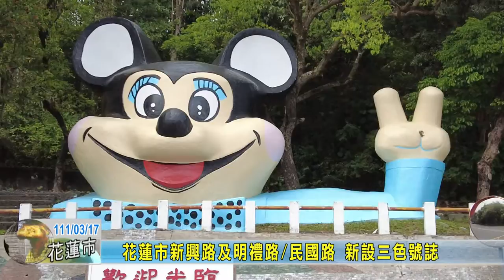20220317 05 花蓮市新興路及明禮路民國路 新設三色號誌